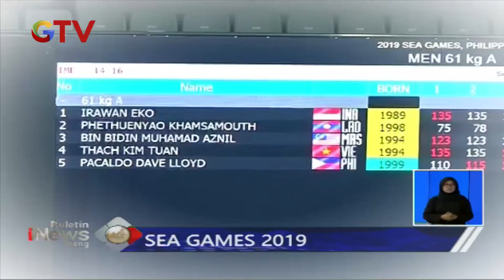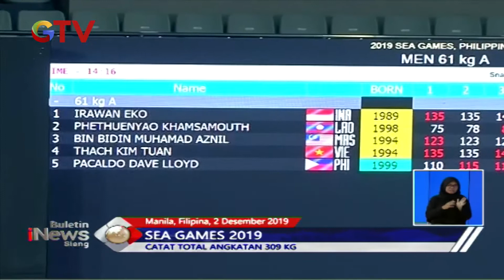Lifter Senior Eko Yuli Meraih Medali Emas Cabang Angkat Besi - BIS 03/12